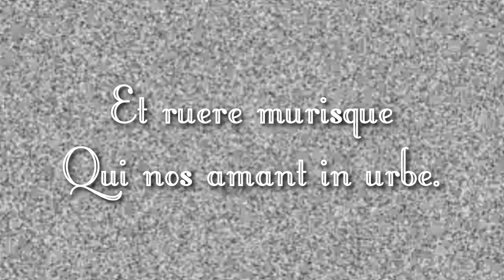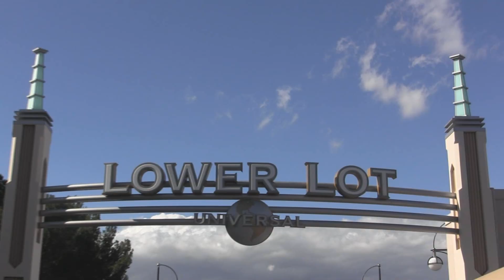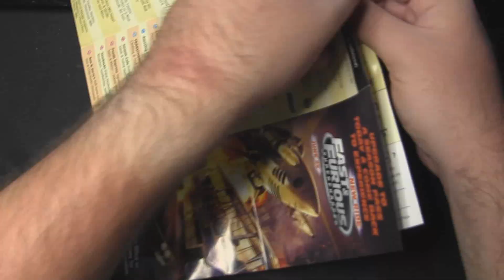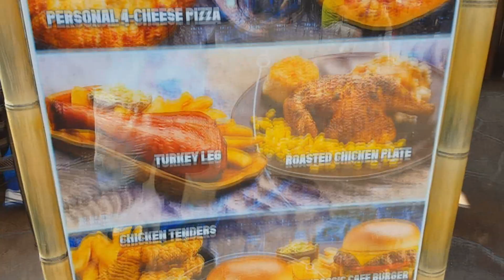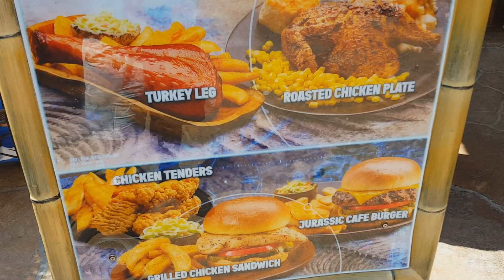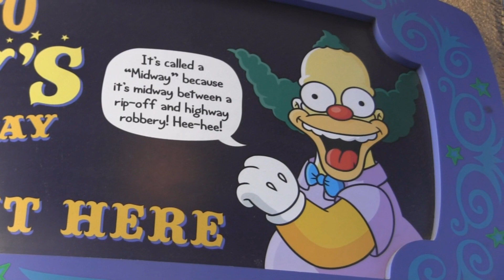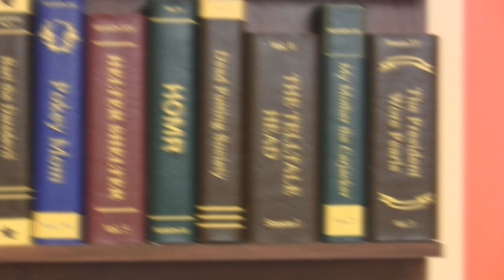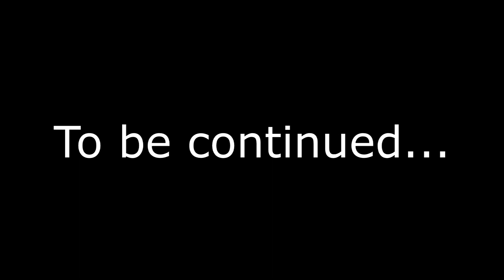The Food and Facades of Springfield | Theme Snark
USH Evolved, Part 2 - Entering the futuristic year of 2015, Universal's Evolution Plan turns its sights on the Studio Tour for some night time fun, and expanding the Simpsons' footprint with Springfield!

Big thanks to Haley, Cassie, and Zach for appearing in this thing.